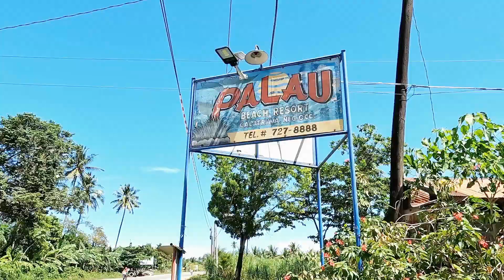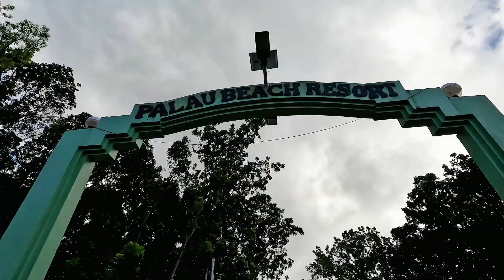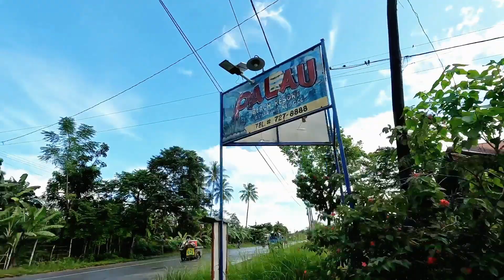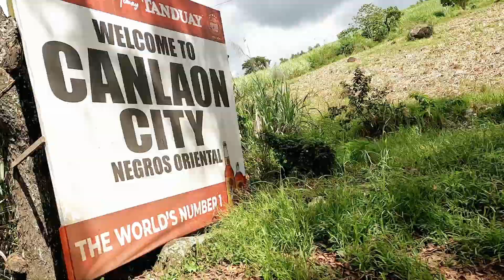Negros 2022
Max Scooter Club PHL Cebu (mother Chapter), MSCP Dumaguete, MSCP San Carlos
welcome MSCP Vallehermoso, new chapter. 🎉🎉🎉